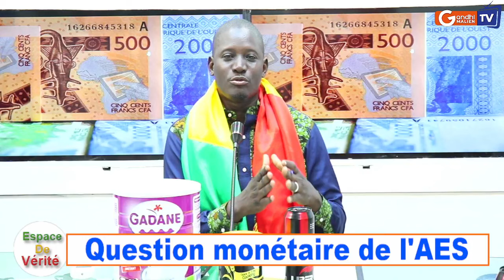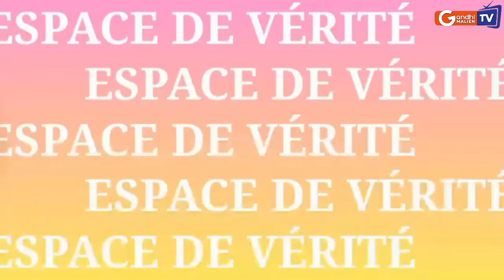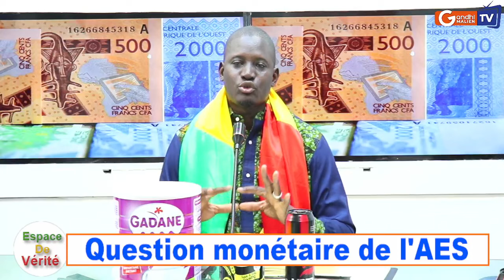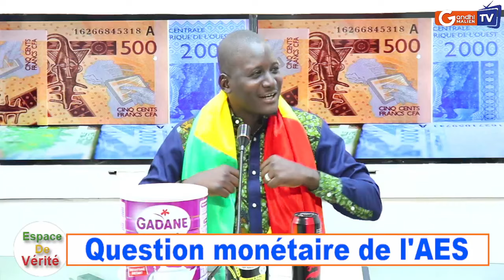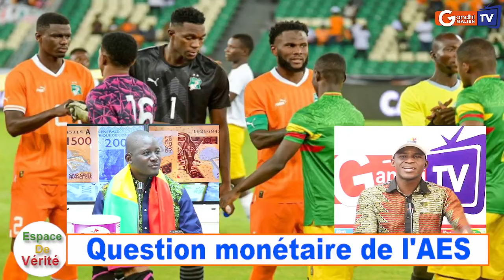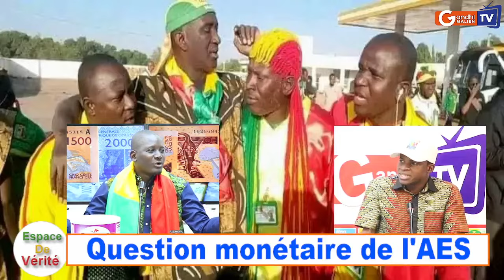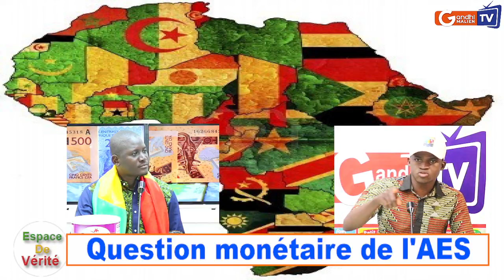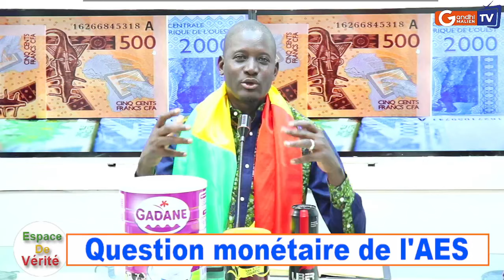URGENT: 1- La question monétaire de l'AES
2- Match Mali-Côte-d'Ivoire
Invité: Aziz Traoré le génie Malien